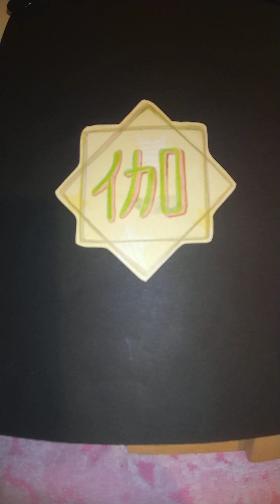①えな/作詞/芋の妖怪▪作曲/そらいも②伽(とぎ)/作詞.作曲/芋の妖怪//(演奏/歌/そらいも)/何回めかのアップ/～マイルド編～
2021年の9月に大きな病気して
(脳出血/心不全)
右麻痺体となり今日に至りますが

好きな歌や鍵盤で楽しむことが
今はなんとかできるまでに回復し
(２年半くらい経つの？)

2023年の今くらいから
脳ミソさんもだんだん復活を始めたのか
唯一の趣味である
作詞▪作曲もぼちぼちできるようになり
2023年の1年間でぬわんと
４０曲ちょっとの自作曲が
ポコポコ生まれ😱❕
TOYOTAシリーズとかもありましたね(笑)

今年に入ってからも
ペースダウンしたものの
内容濃いめの子たちがさらに誕生し

自分にとっては
病気になって最初は車椅子もやっと♿️💦
話しも無理
歌も無理
鍵盤も無理
文字も音符も音も光も無理
いや、もう生きてんの無理❕
けど死ぬ勇気もない❕
→チーンってとこからの
奇跡の復活劇だったので

とにかく2023年は特別な年だったし
その1年で生まれた作品は
それまでの自分とはまったく違う
自分ではない何かが
勝手に作って楽しんでた印象もあり
異質なエネルギーを感じるので

より大事にしたいなって思いが
今はすごいあって
再び
2023年2月6日に生まれた
長女の❰満了❱ちゃんから順番に
録りなおしたり
アップしなおしたり
していけたらいいなって考えてます🌸

予定は未定ですが

❰満了❱を初アップした日が
2023年2月15日だったみたいで
その日は
釈迦が涅槃に入られた日なんですね

次の16日は
大好きな西行法師が
亡くなられたとされてる日🌸🌕️

そのあたりからまた
気持ち新たに再スタートなんてのも
いいかななんて

ただその前に
その❰満了❱が誕生するちょっと前までに
まあ
いろいろカバーなども
させて頂いておりましたが

その中でも
特にこのカバー、コラボのアップは
今思うと
満了誕生のきっかけとなったのでは？と
思ってしまうほど
自分の中では
有難い経験でございました🙏

ゆえに
再びこのタイミングで
少しバージョン変えて
マイルド風に
大事に丁寧に弾き語らせて頂きました🎹

歌や麻痺の具合も波があって
少々しんどい時期での歌録り
麻痺の影響か
右目もちょっと不調

でも
今やらないでいつやんの精神で
今できる精一杯を
アップさせて頂きます✨

けど❰伽(とぎ)❱の
中盤の(安寧)の歌い方は
今回、
わりと歌えたな🎵って(笑)

その後の
(両手をかざし正面から)の部分
特にエネルギー感じて好きなんですが

自分の中では手持ちの
―空海―KU-KAI～美しき王妃の謎～の
DVDジャケットの
空海(染谷将太さん)のポーズが
どうーしても重なります🔔

映像合わせて歌うと
めっちゃハイな
パワフルな気持ちになって
たまらんとです✨⚡️✨

ちなみに偶然にも
次にアップ予定だった自作曲
❰NOAH❱の歌詞にも
空海さんの言葉が出てきます🛸

去年作った自作曲を
作った順にまた
アップしていってて
次にアップ予定の子が
NOAHちゃんってことで
空海→釈迦→西行と
時期的にぴったり並んだことに
ワクワク止まらず💓

↑あくまで自己満😅

❰えな❱も❰伽❱も
勝手ながら自分の中では
歌いつなげていきたい曲でございます🔗

そんな訳で芋の妖怪さん
カバーさせて頂き
コラボさせて頂き
ありがとうございました🙇
そしていつも
素敵な作品
素敵な歌声
素敵なアップありがとうございます💐

視聴してくださった方も
いつも視聴▪応援してくださってる方も
ほんとほんといつも
ありがとうございます🙇🔔🔔🔔
心から感謝申し上げます🙏💐

では▪▪▪長々すみません😣💦

(歌詞)

❰えな❱
作詞/芋の妖怪
作曲/そらいも

美徳で獰猛な有刺鉄線
張りめぐらされた糸の中で

様々な景色さえもその手によって
描き出された

感覚を己れの爪先と結びつけ
彷徨の情調さえ与えられず

目色は悟られ
この身を裂くでもなく
ただ今日も見惚れ

寵愛のもと育まれた無能な不毛
もはや根も見つけられず
傅く影は

常軌を逸した擁護そのものであり
畏怖ともとれる

確執にまみれた
窒息死しそうな想いの渦

激痛をもたらす心拍数
依存と拒絶
そしてそこにはない脳

希望を携えたまま
捕らわれた薄幸の蛾

愛を理解できない存在が何を
物欲しそうに

理解できないことなど所詮
敵意となんら変わりはしない

❰伽(とぎ)❱
作詞.作曲/芋の妖怪

飛びたくても飛べない人
何かを望むように見た

何も知らず輝く星
少しだけ服を脱いで

その光背中に当ててみれば
いつまでも哀しい虫の声と

穢らわしい希望と期待だけで
長々と綴った歌のようで

虚しく時を刻む

明るい日々を夢見てた
それが偽りでもいいと

明るい日々の夢を見た
汚れを誤魔化す輝き
あまりにも眩しすぎて

目を閉じたら
すべてが黒く染まり
恐くなり思わず飛び起きてた

空舞う夢など
人には永久に無理で

いつしか空の青さにおぼれてゆく
安寧安寧安寧

両手をかざし正面から

その光身体に浴びてみれば
背の影が色濃く染まってゆく

羽とは似つかぬものが

いつまでも悲しい虫の声と

虚しく時を刻む